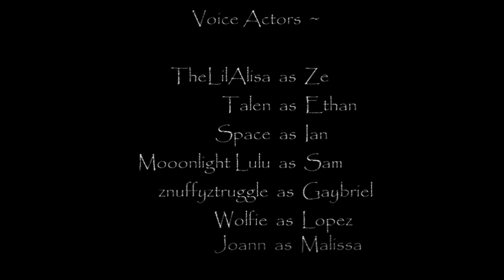Moonlight | Lordes | Minecraft Roleplay | Episode 3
Ze and Ethan meet a Drunken woman named Sam that offers to shelter them. Sam lives with the stranger that Ze met in the forest. Lopez finds out that Ze wasn't in the house when he tried to kill her.